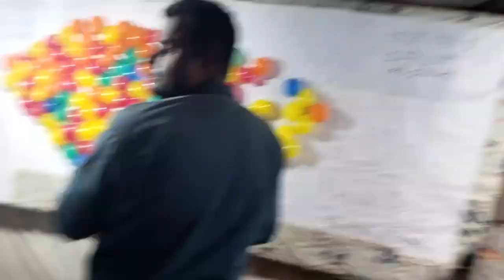My First Vlog❤|Vlog Bnane Ka Shi Trika💯|Today Vlog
So,Hlo Guyz Aj Humne Apko Dikhaya Baba Ramdev Mandir Suratgarh Ka Vlog🙏💙
I Hope Ap Sbhi Ko Bhut Mja Aya Huga🙏❤

my first vlog short video
my first
vlog video
vlog background music
vlog malayalam
vlog music
vlog hot new video
vlog new channel
blue fun boyz
blue fun boys
blue fun boyz vlogs
blue fun boys vlogs
vlog tamil
vlog hindi
vlog channel
vlogging
vlogging tips for begginers
vlogging setup
vlogging channel start kaise kare
vlogging camera
vlogging through history
vlogging kit
vlogging music no copyright
vlogging music
vlogging camera for begginers
blog kaise bnaye
blog writting
blog writing 12 class
blog writing 11 class
blog video
blog kaise banaye aur paise kaise kamaye
blog writing for begginers
blog kya huta hai
blogger se paise kaise kamaye
blogger baba
blogger tutorial for begginers
blogger kaise bane
blogger baba new video
vlogger varun
blogger website design
blogger account kaise bnaye
blogger adsence approvel
blogging kaise kare in hindi
blogging start kaise kare
blogging niche
blogging begginers
blogging theology
blogging course
vlogs in punjabi
vlogs game
new vlog
new vlog of mr and mrs narula
big youtuber
rich youtuber
small youtuber
poor youtuber
new vlog channel kaise bnaye
new channel kaise bnaye
fun vlog
city vlog
everytime vlog
sara din vlog
ramdev mandir
suratgarh mandir
ramdevra
mandir
temple
temples in india
temples in rajasthan
rajasthan
dharmik
religious activities
religion
songs
patriotic songs
vlogger channel
morning vlog
evening vlog
second vlog
second vlog mein kya bole
second vlog me kya bole
second vlog viral
second vlog video
second vlog thumbnail
second vlog on youtube
mandir kaise jaye
mandir kab jaye
pojja karne ka shi samein
right time to pray